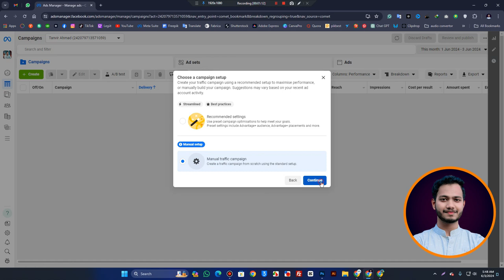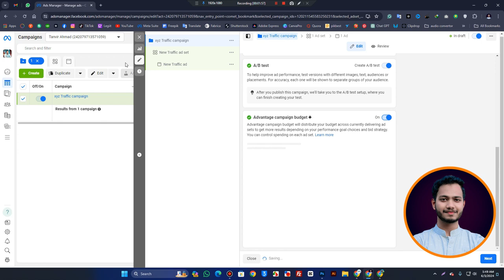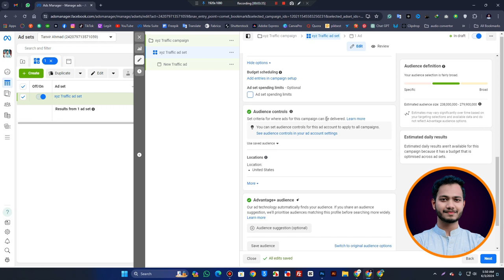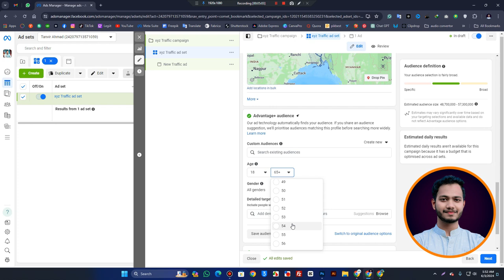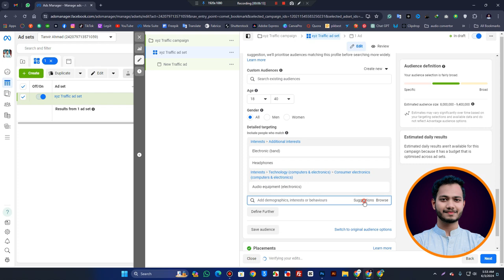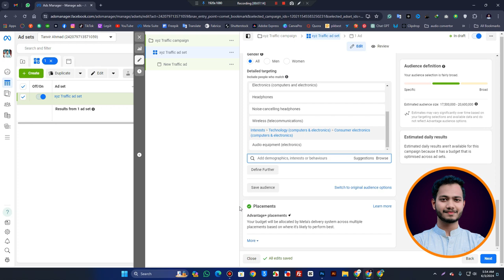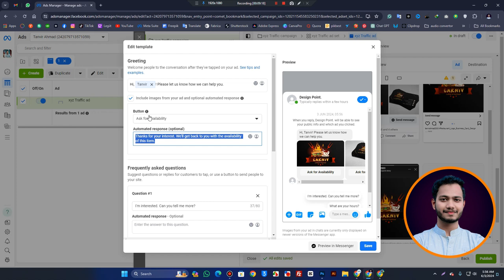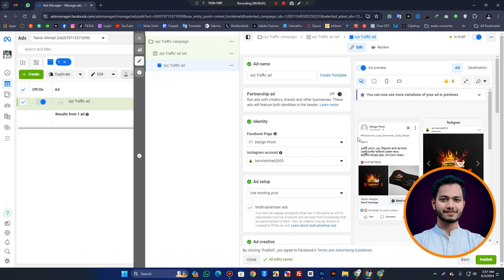Facebook Marketing Course 2024 | Part-7 | Facebook Traffic ADS Campaign | Tanvir Ahmad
Assalamu Alaikum! 😍